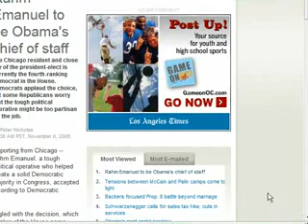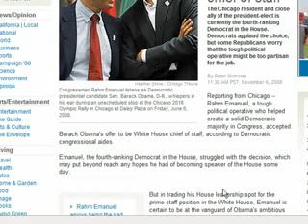IGLESIA EMANUEL INTERNACIONAL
Rahm Emanuel address Democratic Victory Party